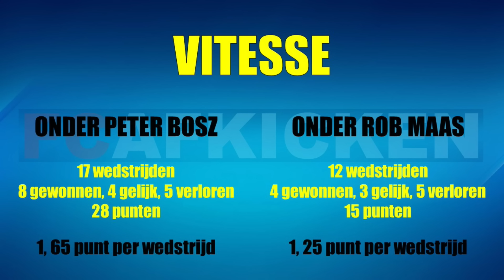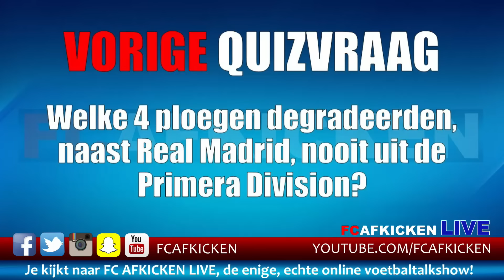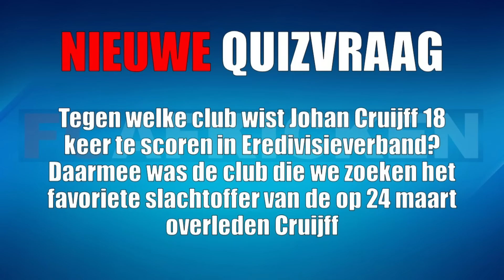FC AFKICKEN niet LIVE met Gill Swerts en Iwan Tol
FC Afkicken is een programma van Yiro.